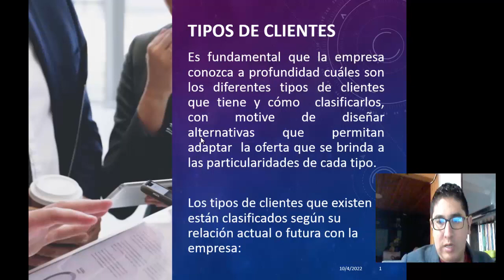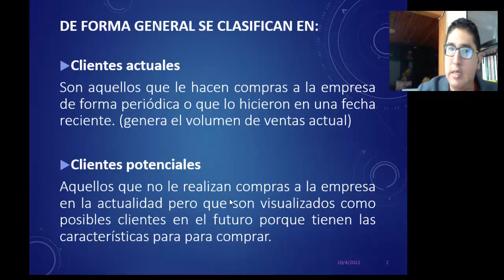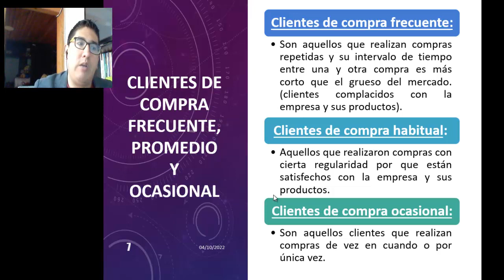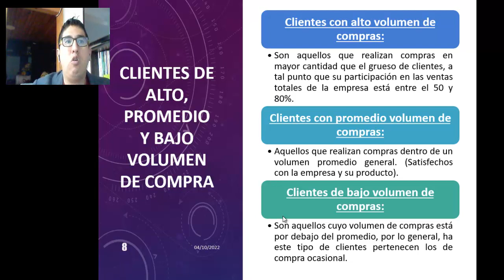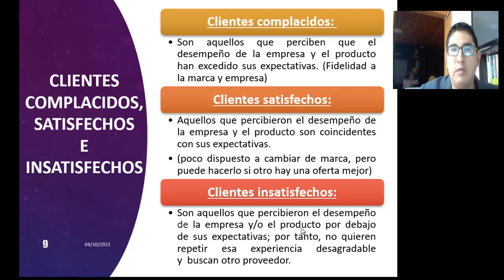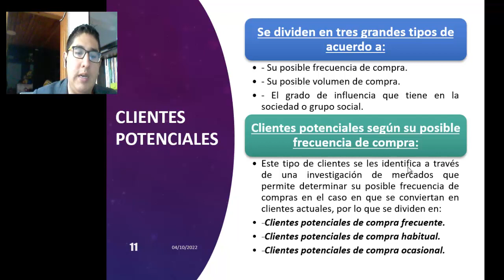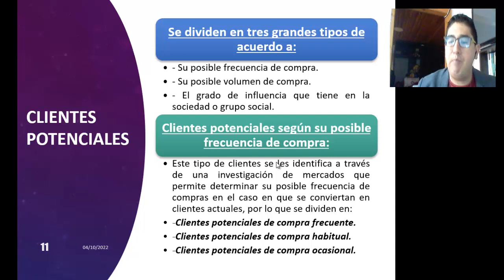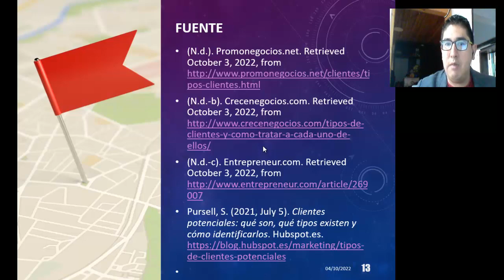Tipos de clientes según su relación actual y futura. Clientes Actuales y Potenciales...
⇾ Secciones 📌
0:10 Intro
0:50 Tipos de clientes
01:25 Clasificación general
04:05 Clasificación Específica
04:17 Inicio Clientes Actuales - Activos e inactivos
05:23 Clientes Compra Frecuente, habitual y Ocasional
06:35 Clientes de Alto, promedio y bajo volumen de compra
09:58 Clientes influyentes
13:17 Clientes Potenciales y su clasificación

Es fundamental que la empresa conozca a profundidad cuáles son los diferentes tipos de clientes que tiene y cómo clasificarlos, con motivo de diseñar alternativas que permitan adaptar  la oferta que se brinda a las particularidades de cada tipo. Los tipos de clientes que existen están clasificados según su relación actual o futura con la empresa

Bienvenidos a Tu destino ideal.CO - Turismo y negocios 360°.  Ver también. Tipos de tarifas y planes de Alimentación y alojamiento en hoteles o EAH - Aprende a elegir...

1. Stellar Wind - Unicorn Heads
2. Straight Fuse - French Fuse
3. The World's Fair - Godmode

Les invitamos a reservar sus viajes y destinos a través de nuestro centrodeviajes y agencia aliada Abundiatravel para mayor información pueden consultar las paginas.

¿Quieres recibir todas nuestras notificaciones? Clica 2 veces la “CAMPANITA” que está en la parte superior derecha y así recibirás nuestros ultimo lanzamientos. ¡Gracias por seguirnos!